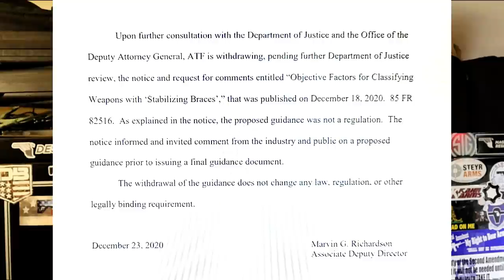ATF Withdraws Re-Classifying "Pistol Braces" - TheFirearmGuy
ATF Withdraws Re-Classifying "Pistol Braces" After thousands of comments, the ATF decided to not review and potentially re-classify pistol stabilizing braces. This is NOT a victory but a draw. Get ready for many fights ahead.